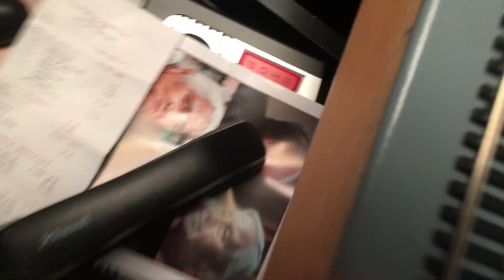That Perfect Kiss analogue strings sound - Kronos